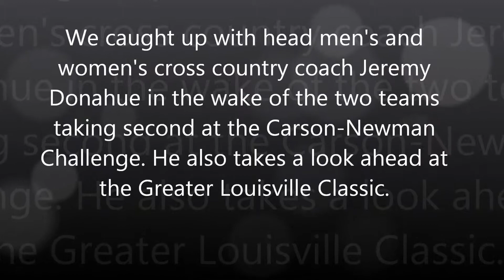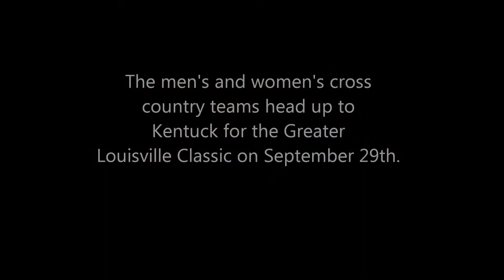LMU Cross Country Practice Report: 9/21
An update on Lincoln Memorial University cross country as they look forward to the Greater Louisville Classic.